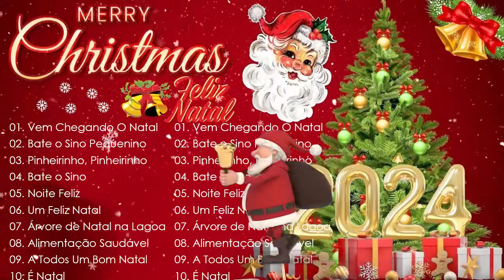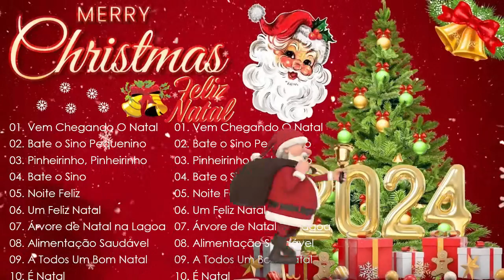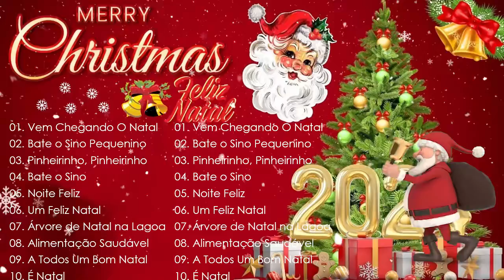Músicas De Natal Em Português 2024 🎄 Melhores Canções Natalinas 2024 🎄 Top 100 Músicas De Natal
🙏✨ Bem-vindo ao canal 'Orações Cristãs 2024'! Aqui, mergulhamos na riqueza espiritual dos hinos que tocam o coração e elevam a alma. Cada videoclipe é uma jornada de louvor, reflexão e conexão divina.

🌈 Que a Fé Ilumine Seu Caminho:
Que os hinos de 'Orações Cristãs 2024' iluminem seu caminho espiritual, proporcionando conforto, inspiração e fortalecendo sua conexão com a fé. Subscreva, toque e embarque nessa jornada de louvor e reflexão! 🙏🎵